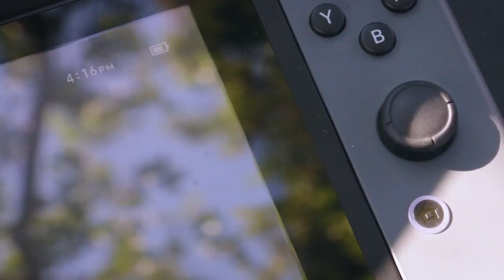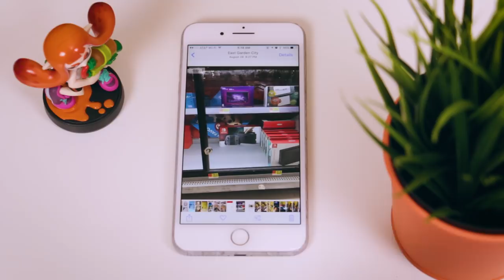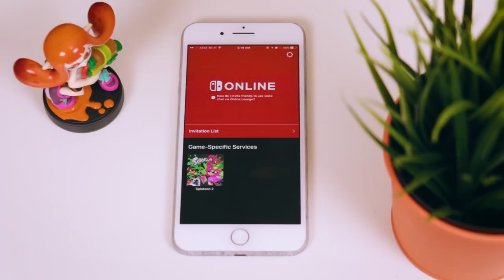Nintendo Switch 6 Months Later - Still Worth It?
Is it just a gimmick? Now that we have some perspective, did the Switch meet expectations? How well does it hold up in the real world?

Pro Controller
Sonic Mania
Azure Striker Gunvolt: Striker Pack
Acer Predator Gaming Monitor